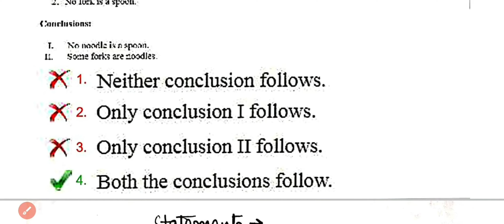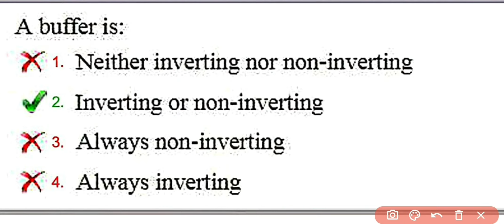DFCCIL | Executive Signal and Telecommunication | Electronics | Previous year MCQs 2018 PART-3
CROSS TO HURDLE INSTAGRAM

CROSS TO HURDLE YOUTUBE---

CROSS TO HURDLE FACEBOOK---

CROSS TO HURDLE TWITTER

CROSS TO HURDLE TELEGRAM